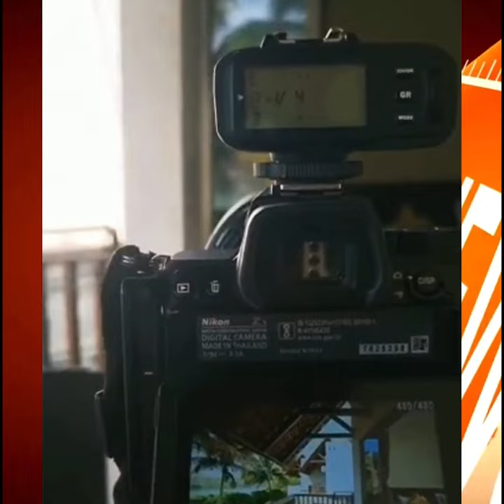Breaking News For all the Hotels - Hotel Marketing services by Hospitality Minds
Hospitality Minds to the rescue! Hoteliers, breathe easy as the experts take charge of your hotel’s marketing🏨✨

top-notch service.